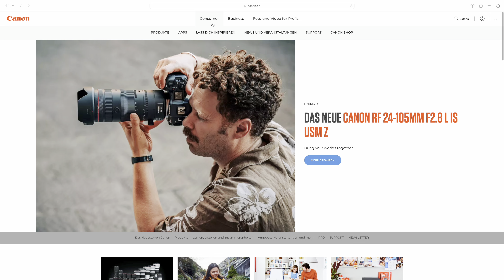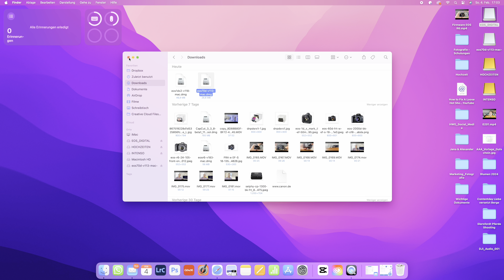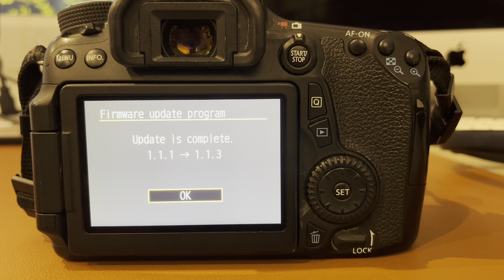Canon EOS 70D: Firmware Update durchführen in unter 10 Minuten!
Meine aller erste DSLR, die Canon EOS 70D. Mit ihr habe ich meine ersten Erfahrungen gemacht, Fotokurse besucht und auch meine erste Hochzeit fotografiert. Heute zeige ich Euch wie man Sie mit einer neuen Firmware bestückt.

Canon EOS 70D Firmware-Updates ⤵️
➡️ Firmware 1.1.3: Behebt Sicherheitslücken in der PTP-Kommunikation und Firmware-Aktualisierung.
➡️ Firmware 1.1.2: Korrigiert ein Problem mit Objektivkorrekturen für EF-S 18-135mm f/3.5-5.6 IS USM und EF 70-300mm f/4-5.6 IS II USM.

RECORDING GEAR / VIDEO INFO ⤵️
➡️ Camera: Iphone 13
➡️ Micro: DJI Mic

KAPITEL / TIMEMARKS ⤵️
00:00 Intro
00:23 Firmware Check
00:35 Firmware herunterladen
01:50 Firmware installieren
02:31 Outro